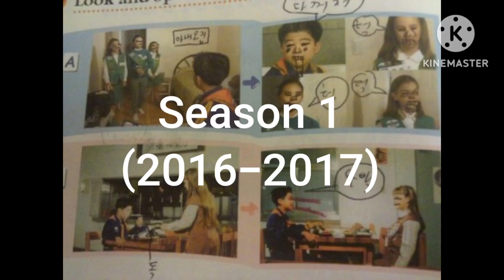ESE 5-6 Animation Closing Logos